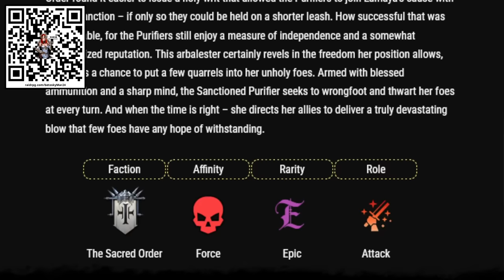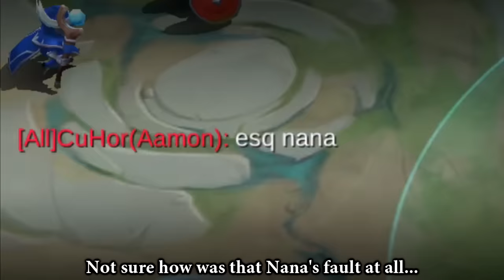Even After The Nerf, This Fighter Is Still One Of The Strongest | Mobile Legends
Support me! 📲 Install Raid for free and get $100 worth of prizes - an Epic champion Lady Etessa and exclusive 5th anniversary awards 🔥 Also use promo code FESTIVAL5 to receive: 🧪 X50 Magic Brew, 500,000 Silver 👑 X1 Tayrel Epic Champion! Hurry, this offer is available for a limited time only!